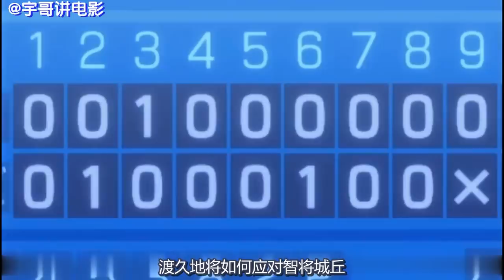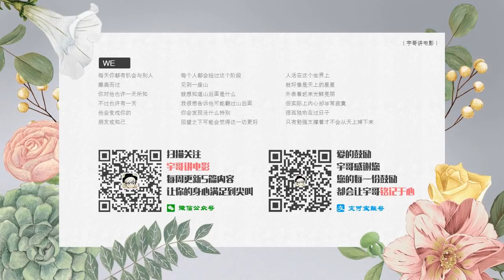【宇哥】世界上跑得最快的跑者出现，天才投手大危机！《超智游戏/鬼影投手10》【宇哥讲电影】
《超智游戏》是日本漫画家甲斐谷忍的以棒球为题材的漫画，正式标题是《ONE OUTS Nobody wins, but I!》作者从小便是忠实的棒球迷，但在发现职业棒球联赛慢慢失去激情后，抱着“与职业球坛格格不入的男子一手操控着球坛，然后是否会令低迷的棒球联赛重新振作起来？”的想法，创作出了这部作品。编辑部对该作的宣传语为“棒球版的赌博默示录”。